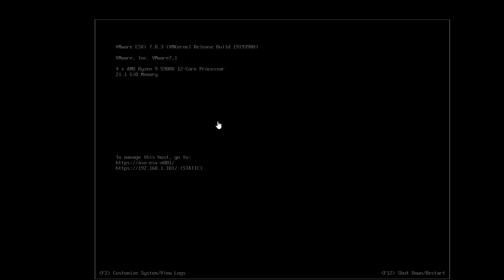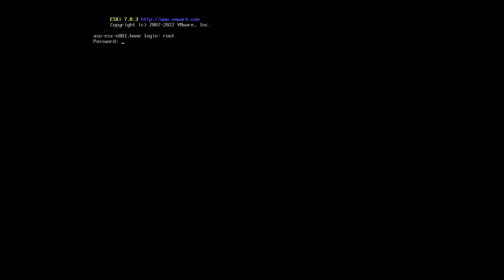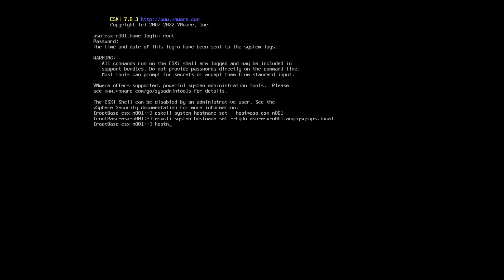Changing the hostname of an ESXi host using esxcli command line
💻 Join me in this tutorial where I show you how to modify the hostname of your ESXi server using the esxcli command line. 💻 This process is quick, efficient, and perfect for those who prefer the command line interface. 💻 Don't miss out on this valuable knowledge for your virtualization environment! ESXi Virtualization CommandLine"